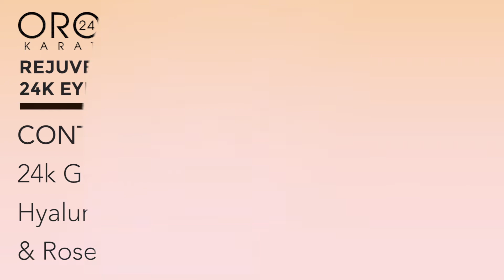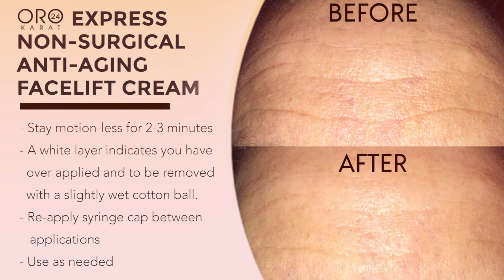Oro 24 Karat GOLD Skincare on the Esthetician Connection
Gold is the most precious metal in the world.
It is a perfect natural antioxidant with documented anti-aging benefits.
Gold has been known for its lightening and brightening effects and the Oro 24 Karat Skincare can be used with many different infusing devices to achieve a luxurious and effective facial treatment.
Their EXPRESS NON-SURGICAL ANTI-AGING FACELIFT CREAM
- Generates an instant visual facelift effect
- Improves skin firmness, texture, and elasticity
_ Perfect for special occasions

The Oro 24 Karat skincare products are ideal as a luxury retail line with an affordable price point for every client.